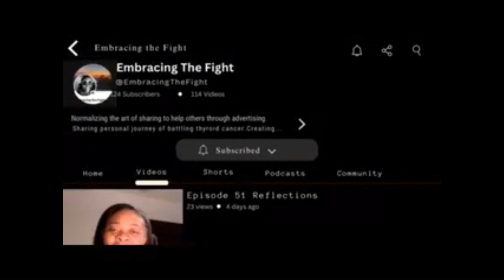Episode 95 Why Wait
It is the holiday season. People are gathering around tables around the world to celebrate Thanksgiving. Some are not celebrating due to the premise of the holiday and the impact it has had on their culture. For those who do celebrate being thankful and not the demise of a culture, this message is for you. It appears to be customary to go around the table and state why you are thankful. My question is, why does it take a holiday to prompt the expression of gratitude? The kind gesture wasn't withheld until a certain time of year, why was the thank you? In this episode, Erica explores the reasons why people don't say thank you and the expectations of those who give the gift or assistance. Check it out!

If you would like to be a guest on Embracing the Fight, please send an email to or complete an appointment request through this Calendly

If you are interested in learning more about LOVEBIOME, put a note in the comments and Erica will reach out to you concerning it.

And as always, thanks for tuning in to Embracing the Fight. Have an absolutely amazing day!